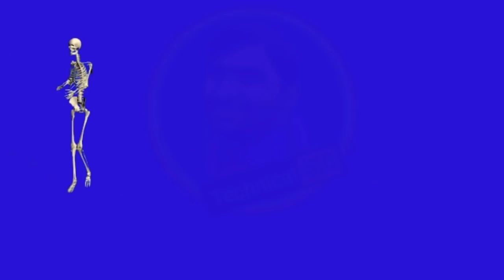Kunba Dharme Ka कलाकारों के Real Name Real Age Biography Kunba Dharme ka By Skb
To ram ram sara ne aaj ke ish video me baat kra ge kunba dharme ki web series he comedy dhahiya channel pr jiske writer or director he mukesh dhaiya ji to aaj ke ish video me kunba dharme ke kalakaro ki real age real naam biography btwage kunba dharme ki to sb kuch jane ke liye ish video ko dekhe like kre share kre subscribe kre thanks to all
Mukesh dhaiya dharme pardhan
Mamta pari singh ramo
Pipni preet kaur
Seth bigan singh
Joginder kundu
Sonika singh
All kunba dharme ke kalkaro ke bare me jne ish video me

Keep support. Technical SKB (Sandeep Sahjlan)